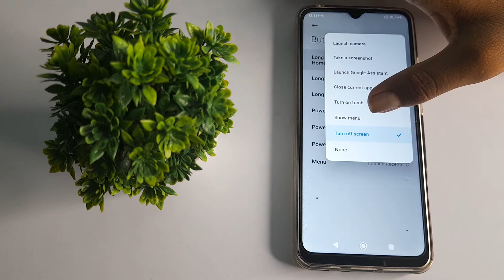how to set long press the home button show menu in redmi note 10 pro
how to set long press the home  button show menu in redmi note 10 pro phone|
set long press the home button show menu in  redmi note 10 pro|   long press the home button show menu kaise set   kare redmi note 10 pro phone |
redmi note 10 pro phone main  long press the home button show menu kasai set   kare| long press the home button show menu set  kare  in redmi note 10 pro